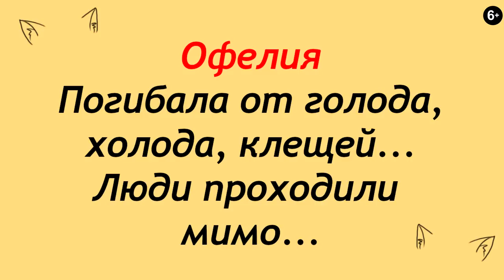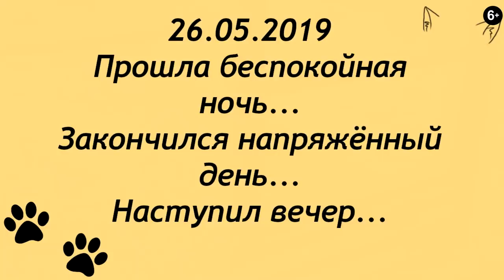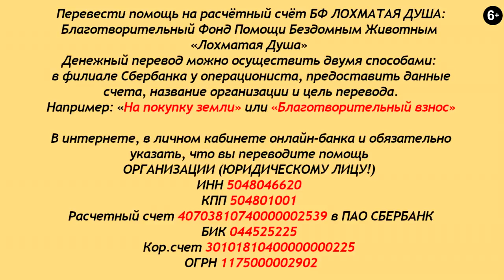Один день жизни Валентины Силич. One day in the life of Valentina Silich.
Один день жизни Валентины Силич.
Дорогие друзья, мы хотим показать вам
моменты одного дня мамы Вали.
Много, очень много лет Валентина Анатольевна
живёт напряжённой, без отдыха и выходных, жизнью.
Кто из нас смог бы повторить такой подвиг?!
Спасение бездомных стало делом всей жизни.
А, наша задача - поддержать маму Валю!
Благодарим всех, кто с Лохматой Душой.

Карты Сбербанка:
Visa Classic: 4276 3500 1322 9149
MasterCard: 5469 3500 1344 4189
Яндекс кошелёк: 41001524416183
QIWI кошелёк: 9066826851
Карта Альфа-Банка: 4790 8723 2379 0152

Голодные телефоны:
Билайн:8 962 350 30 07
Билайн: 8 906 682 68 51
Теле2: 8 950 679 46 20

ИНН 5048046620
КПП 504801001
Расчетный счет 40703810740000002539 в ПАО СБЕРБАНК
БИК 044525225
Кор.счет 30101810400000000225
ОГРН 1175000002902